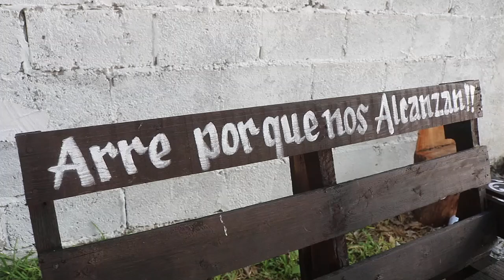1ra PARTE XVI Ximena Ej. La Naranjita Guadalcazar San Luis Potosí